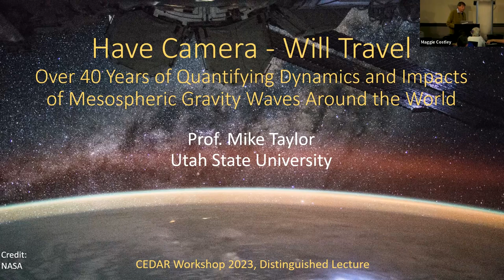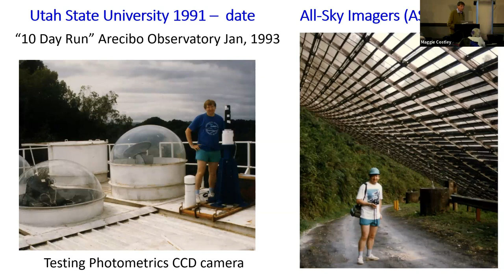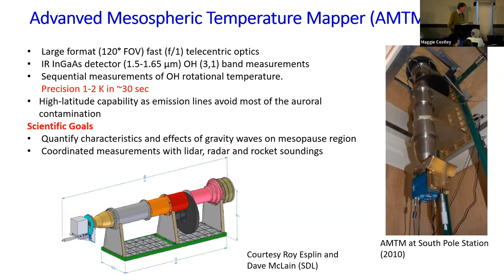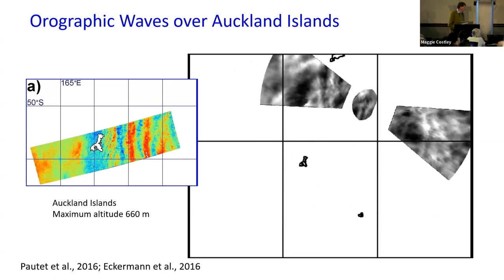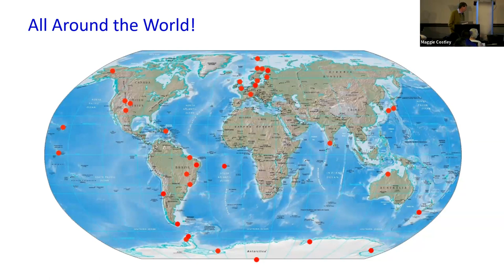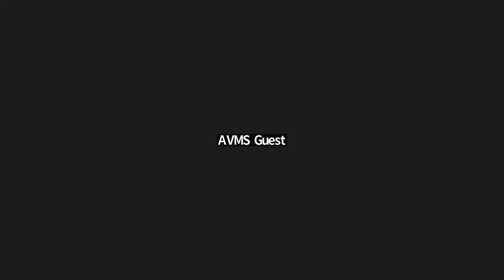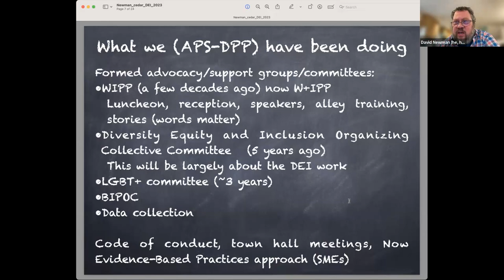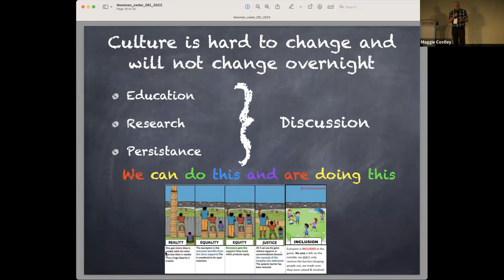2023 CEDAR Workshop 6/29/23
Recorded on June 29, 2023 in San Diego, CA